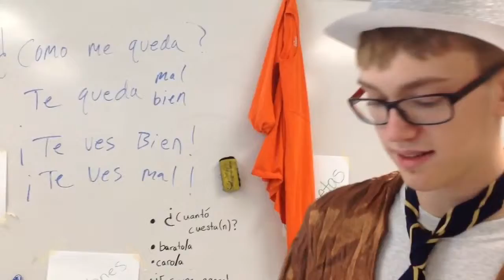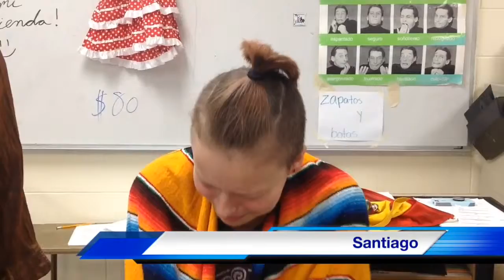La Accidente de Ensalada de Huevos